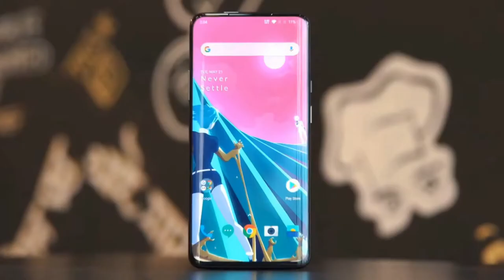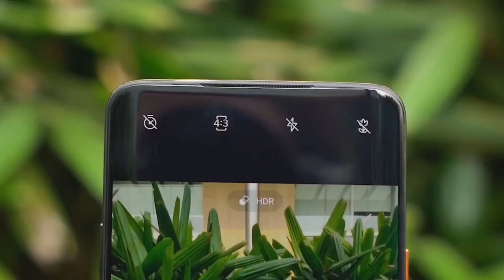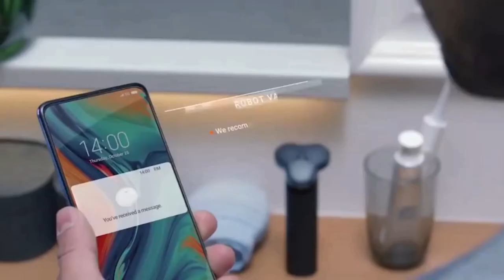Realme X Pro : Everthing Confirm Now | Realme X Pro, Redmi Note 9 Pro & Realme X2 Pro Killer?